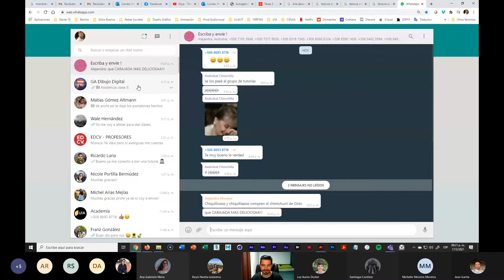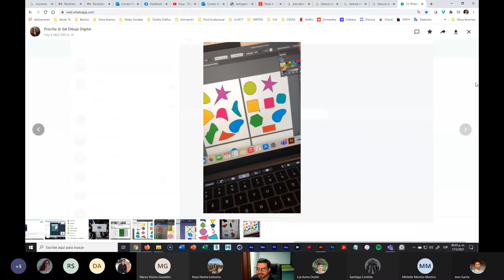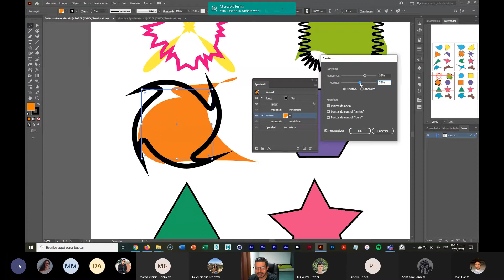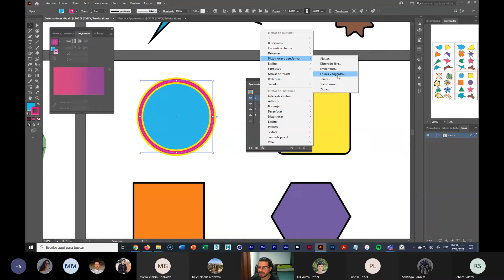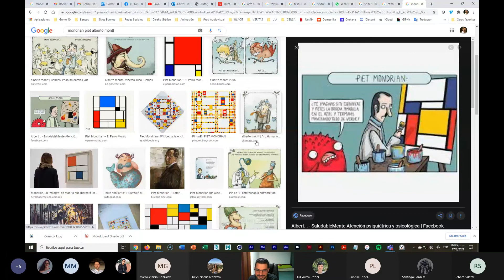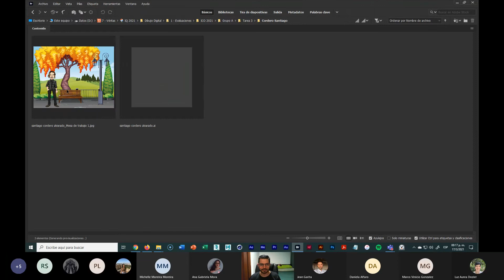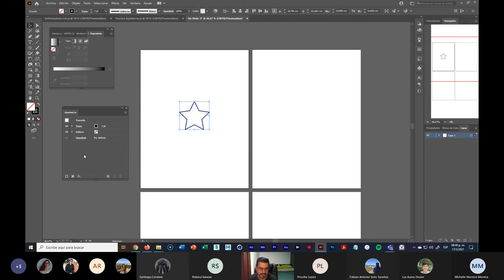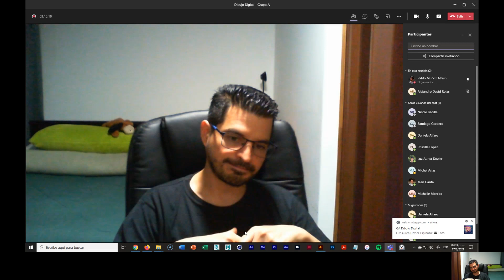IC 2021 - Grupo A - Clase 9 - Dibujo Digital